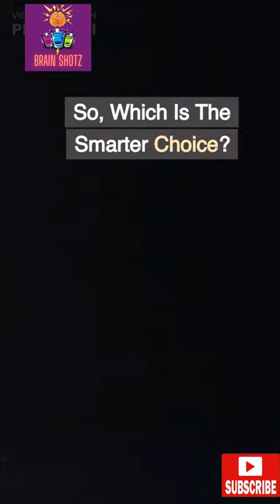Cigarette vs IQOS vs Vape: The Ultimate Comparison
Unveiling the Safer Alternatives | Comparative Analysis
Looking for the best alternative to traditional cigarettes? Look no further! In this short video, we delve into a comprehensive comparison between three popular smoking options: cigarettes, IQOS, and vapes. Discover the pros and cons of each method, including their impact on health, convenience, and overall smoking experience. Our expert analysis and real-life experiences will help you make an informed decision. Whether you're a smoker seeking a healthier option or simply curious about these alternatives, this video provides valuable insights. Don't miss out on this essential guide! Watch now and take control of your smoking habits.

 Explore key aspects such as nicotine delivery, harmful chemicals, and overall impact on health. Gain valuable insights and make informed decisions about which alternative suits you best. Stay up to date with the latest trends and knowledge on smoking alternatives. Watch now and unlock a smoke-free future!

Join us for your daily shots of knowledge!
Brain Shotz - One shot of Knowledge at a Time!

''DAILY SHOTZ OF KNOWLEDGE"